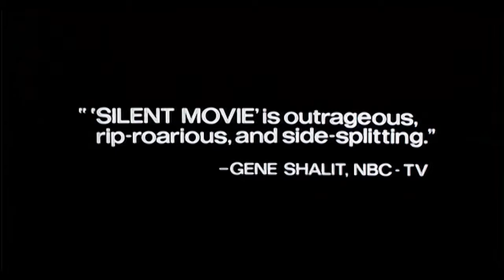Silent Movie ≣ 1976 ≣ Trailer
Comedy ≣ USA

≣ Cast ≣ Mel Brooks | Marty Feldman | Dom DeLuise | Sid Caesar | Harold Gould | Ron Carey | Bernadette Peters | Carol Arthur | Liam Dunn | Fritz Feld | Chuck McCann | Valerie Curtin | Burt Reynolds | James Caan | Liza Minnelli | Anne Bancroft | Marcel Marceau | Paul Newman